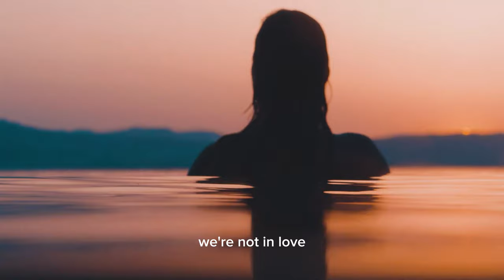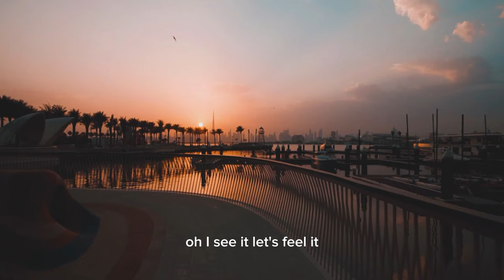Alan walker by dark side feat Ode( official video) on DUBAI Tour 4k